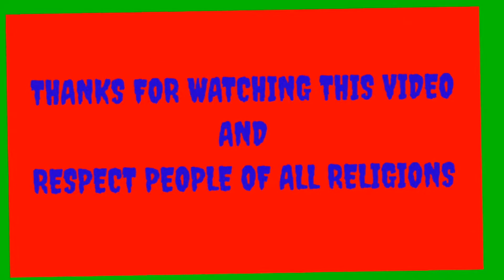M4A1-Z দিয়ে কি মাইর টাই না মারলাম।